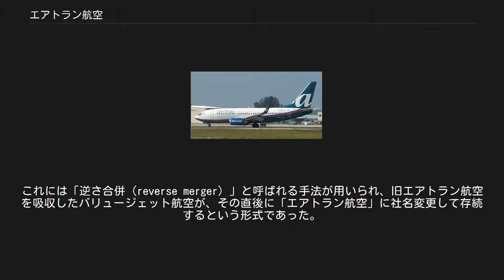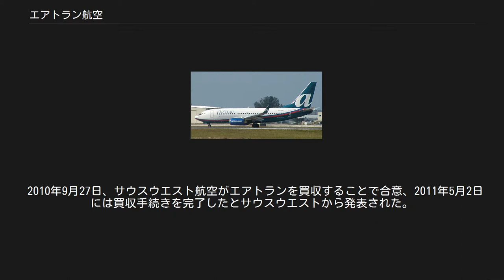エアトラン航空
エアトラン航空（エアトランこうくう、AirTran Airways）は、かつて存在した、フロリダ州・オーランドを本拠とする、アメリカ合衆国の格安航空会社である。
 アトランタ空港をハブ空港、オーランド国際空港を準ハブ空港とし、アメリカ合衆国南部、中西部 、東部を中心とする路線網を持っていた。
ボーイング717型機の運航では世界最大規模であった。
 機内誌は「GO」がある。
 1993年6月に設立され、同年10月に運航を開始、1994年8月に現在の名称となった。
 1997年7月、同じく格安航空会社であり前年に航空事故を起こしていたバリュージェット航空と合併した。
これには「逆さ合併（reverse merger）」と呼ばれる手法が用いられ、旧エアトラン航空を吸収したバリュージェット航空が、その直後に「エアトラン航空」に社名変更して存続するという形式であった。
これは事故によってバリュージェット航空の顧客イメージが低下し、経営不振になったために取られた措置であった（→詳しくはバリュージェット航空592便墜落事故を参照）。
 1997年、従来の「先着順・全席自由席」を改めて、座席指定が開始された。
また、従来の「全席エコノミークラス」を改め、ビジネスクラス席が導入された。
1999年9月、世界で初めてボーイング717型機の納入を受け、翌10月から運用を開始した。
2000年12月、初めての国際線事業として「アトランタ グランド・バハマ島」路線が開設された。
2003年には、デンバー、ラスベガス、ロサンゼルスへのアメリカ大陸横断便の運航を開始している。
 特に2003年以降において、路線規模の拡大が顕著である。
2003年7月、エアトランは100機のボーイング737を発注している。
2006年11月、同じく格安航空会社であるフロンティア航空とのあいだにマイレージプログラムにおける提携を結んでいる。
 2010年9月27日、サウスウエスト航空がエアトランを買収することで合意、2011年5月2日には買収手続きを完了したとサウスウエストから発表された。
 2012年5月22日、サウスウェスト航空はボーイング717全機をデルタ航空へリースすることを発表 2014年12月28日、統合に伴うエアトランのエアトラン便名による最終便が運航を終え、サウスウエスト航空に事実上吸収される形で、エアトランはその20余年にわたる歴史に幕を下ろした。
 エアトランのボーイング717型機 エアトランのボーイング737型機 （2010年9月現在）